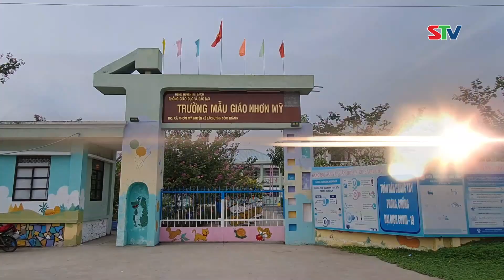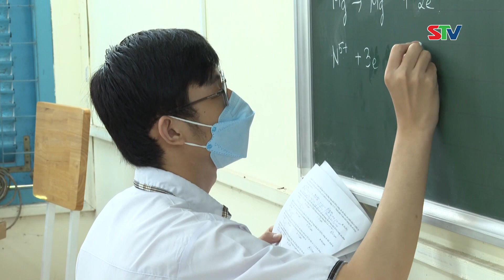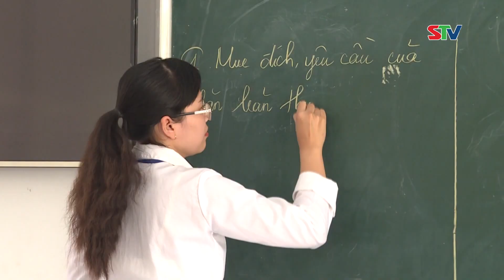STV - Giáo dục Sóc Trăng - Dấu ấn 30 năm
STV - Sau 30 năm tái lập tỉnh Sóc Trăng, tỷ lệ kiên cố hóa trường lớp đã gần 90%. Chất lượng giáo dục ngày càng phát triển, nhiều học sinh, giáo viên tham dự các cuộc thi đã đạt được nhiều giải ở cấp Quốc gia và Khu vực. Tỷ lệ trường đạt chuẩn quốc gia được nâng dần từ 3% (năm 2004) đến 80% hiện nay. Đội ngũ nhà giáo tăng từ 5.600 giáo viên (năm 1992) lên hơn 17.000 cán bộ quản lý, giáo viên.